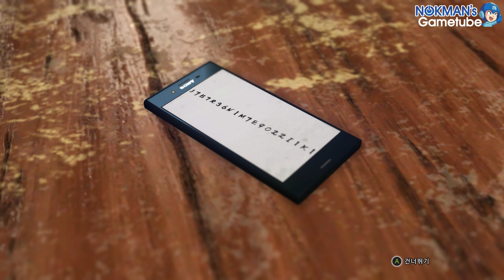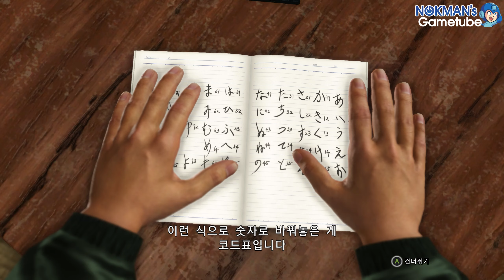[RYU6] 용과 같이 6: 생명의 시 제12장 잠자는 거인 (1/2) (Ryu Ga Gotoku / Yakuza 6: The Song of Life, 2016)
제12장 잠자는 거인(眠れる巨人) (1/2)
Chapter 12 - The Sleeping Giant Part 1